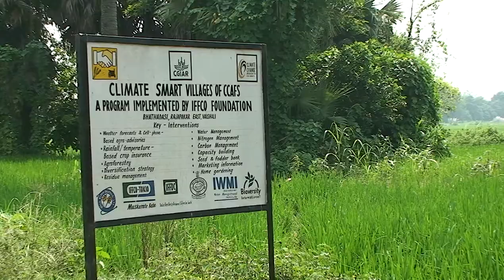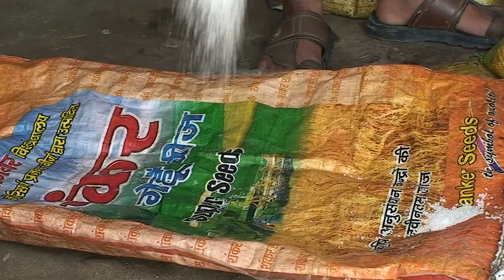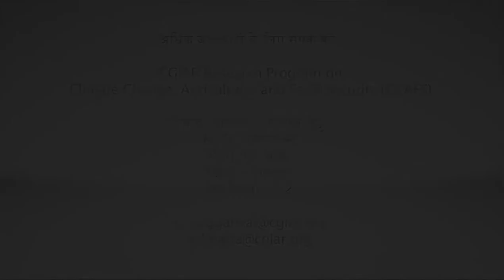Leaf Colour Chart - CCAFS Video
Farmers of Climate Smart Villages in Vaishali, Bihar, are making judicious use of fertilizers using Leaf Colour Chart. This video document views of the farmers from Bhattadasi.